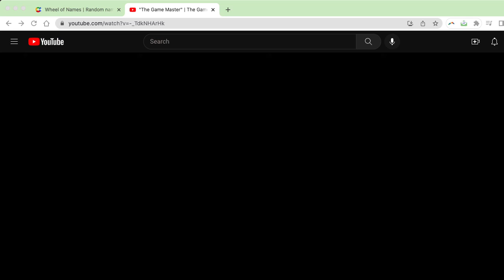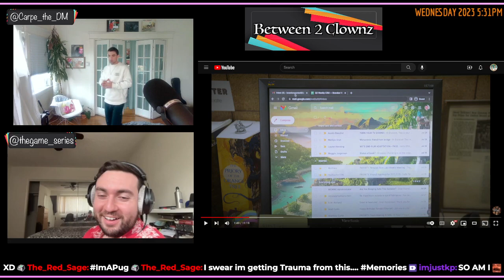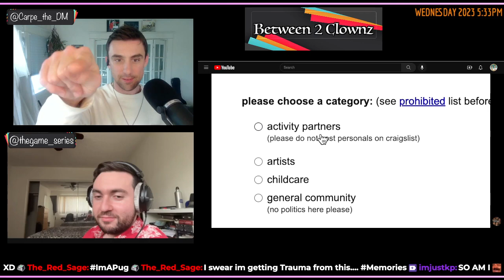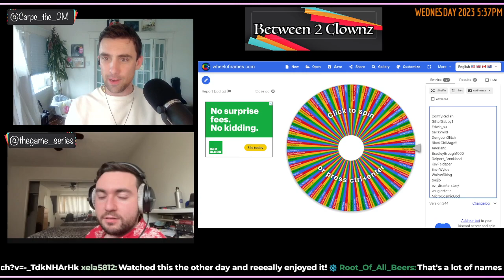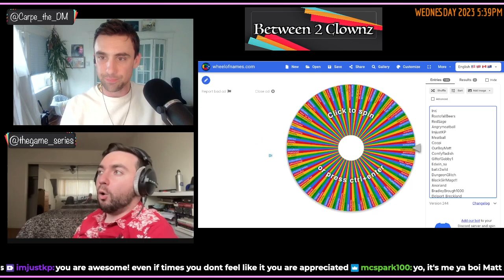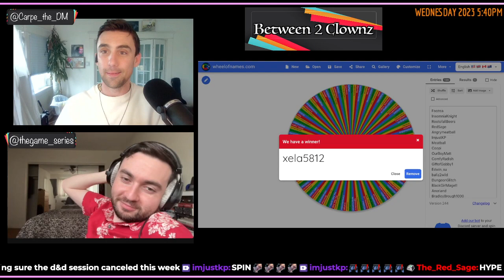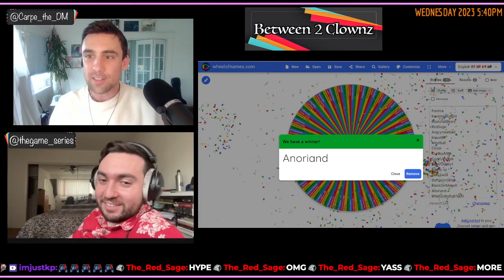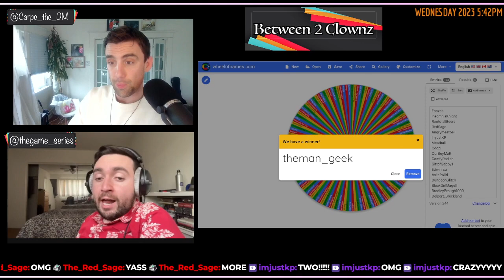🌿 Between 2 DMs | A DnD Chat w/ Matt Curtain of @TheGameSeries | Ep #21 🌿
Matt is a triple black belt: Clown/Actor/Dungeon Master. We get to chop it up with him about DnD and his new comedy series, The Game!!
If you're looking to add sizzle and strategy to your game, Matt has you covered!!💥💥

TIMECODES:
00:00 -- Introduction
01:56 -- How to make friends with ONE WORD 😘
04:07 -- The creation...of the creation.
12:50 -- What brought Matt to the Table(top)?
23:20 -- How to Work Every Day of Your Life
28:45 -- "Diet or Lime Flavored, Tolkien..."
49:33 -- Balancing a Table//Different types of PCs
1:19:40 -- 🎭 THE GAME SERIES 🎭
1:29:33 -- 🎉 TANKTOP GIVEAWAY 🎉
1:36:01 -- 💥 RAPID FIRE 💥